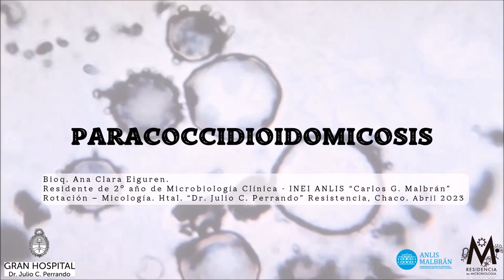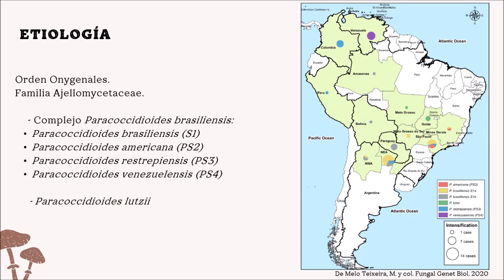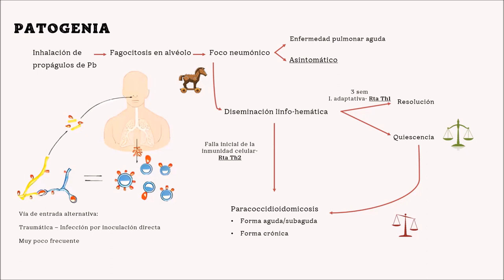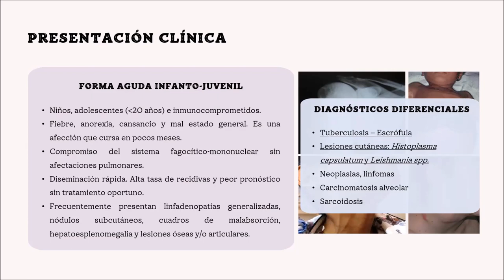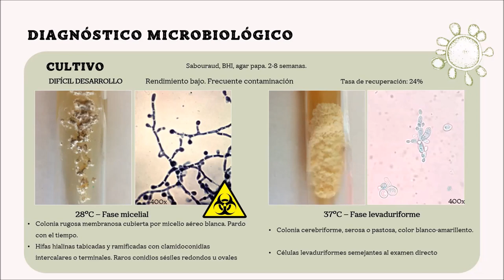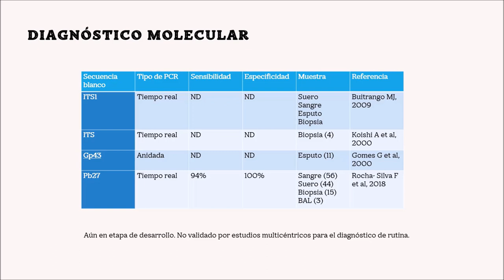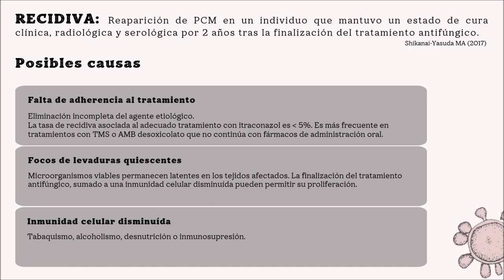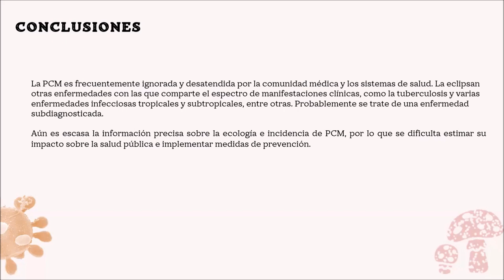Paracoccidiodomicosis parte 1 - Rotación prov. de Chaco. Residencia Microbiología Clínica Malbrán.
Ateneo a cargo de Bioq. R2 Ana Clara Eiguren de la Residencia de Microbiología del INEI - ANLIS Malbrán  a modo de fin de rotación en Micología en el Hospital Julio C Perrando de la ciudad de Resistencia, Chaco.